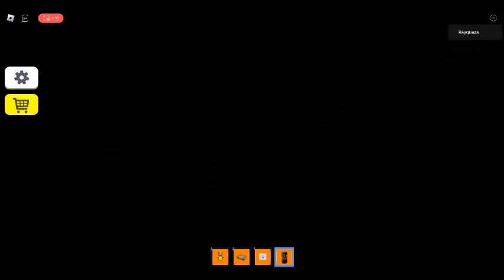Aller manger un yogourt a l'école de la fourmilière au local oasis avec Amélie